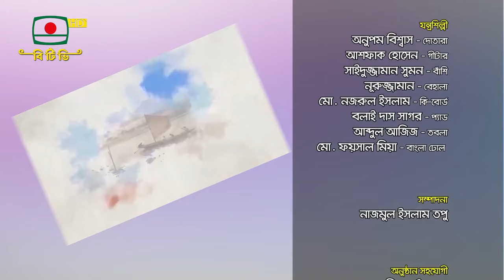বাংলাদেশের জনপ্রিয় লোকসঙ্গীতের অনুষ্ঠান" হিজল তমাল " ।। সঙ্গীত পরিচালনাঃ ফরিদ বঙ্গবাসী।।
জনপ্রিয় গান নিয়ে লোকসঙ্গীতের অনুষ্ঠান " হিজল তমাল " ।।
সঙ্গীত পরিচালনাঃ ফরিদ বঙ্গবাসী।।